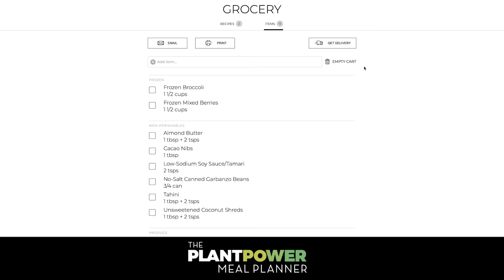Centenarian Secrets on Longevity, Breaking World Records & Thriving Past 100 | Rich Roll Podcast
Mike Fremont is a 100-year-old who holds many world records, including the fastest recorded marathon for a 91-year-old; at 96, he set the American one-mile record for his age group, and at 99, he raced the Canoe National USCA Championships. Now 100, he has no intention of stopping. I’m proud to share his story with you.
✌🏼🌱 - Rich

00:00:00 - Intro
00:03:17 - What's the Biggest Determinant for Living a Long and Healthy Life?
00:05:05 - Making a Wise Lifestyle Change at 69 After Cancer Diagnosis
00:12:36 - How Mike Got Into Running
00:14:43 - Setting the "Single Age World Record" at 88, 90 & 91
00:16:11 - Diet is a Key Factor to Longevity
00:17:38 - Mike's Day in the Life of Food
00:19:38 - Ad Break
00:21:30 - Diet and Stress Are Killers
00:21:49 - Mike's Daily Fitness Routine
00:23:38 - Mike's Story About Canoe Racing
00:27:36 - Mike's Friendship with Ultra Runner Harvey Lewis
00:28:34 - A Possible Marathon at 100?
00:30:43 - Your Dietary Choices & CO2 Emmisions / Earth’s sustainability
00:33:19 - Mike's Efforts to Protect Ohio's Rivers
00:41:26 - Mike's Message About Being of Service, Hunger to Learn More About Sustainability
00:45:14 - Importance of Friendship & Community
00:49:03 - Mike's Happy to See WFPB Diet More Mainstream
00:51:31 - Blue Zones
00:53:27 - Running at 60
00:56:18 - It's Time to Get Smart
00:57:57 - Being an Ambassador for Healthy Lifestyle Choices
01:01:09 - Closing

I LOVE MAIL! SEND IT HERE:
29617 Agoura Rd.